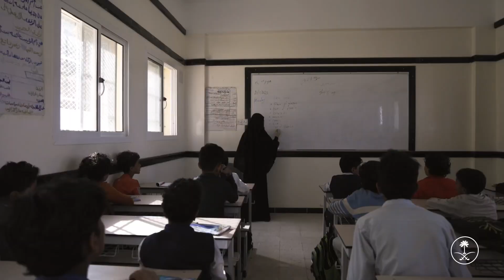التعليم الجيد طريق للتنمية في اليمن | Education is matter in Yemen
الاستثمار في الأجيال عبر ‫التعليم_الجيد‬ يسهم في تحقيق نهضة تنموية في ‫اليمن‬ 📖